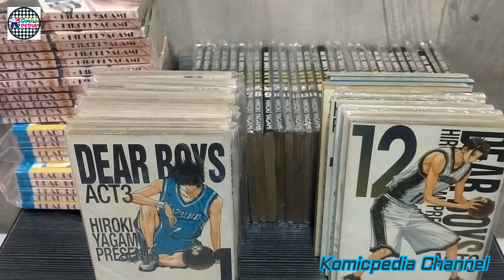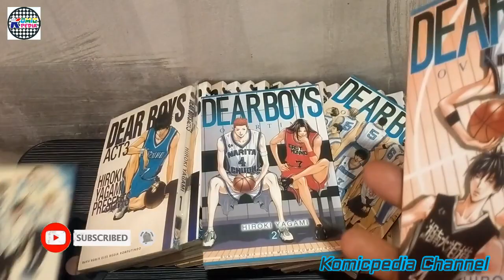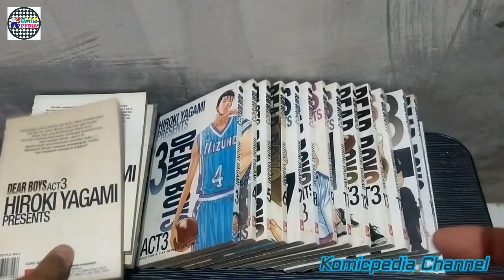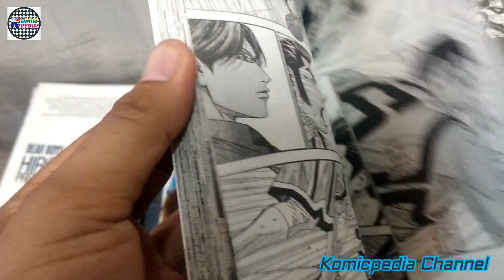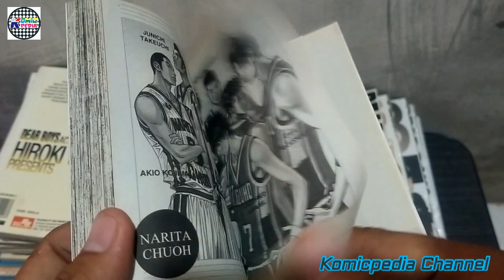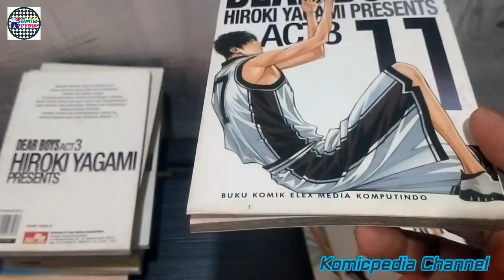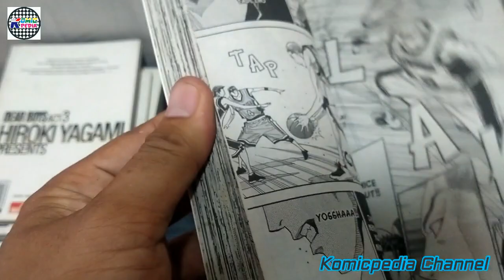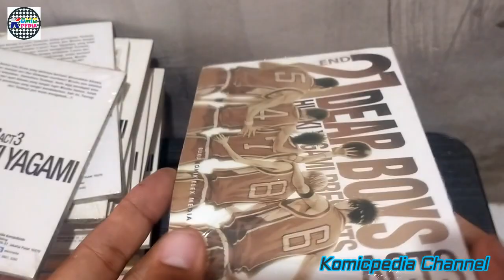Koleksi Komik Dear Boys Act 3 Karya Hiroki Yagami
Dear Boys adalah sebuah seri manga Shōnen Jepang bertema olahraga yang ditulis dan dillustrasikan oleh Hiroki Yagami.

Edisi awal menceritakan bahwa tim basket putera SMA Mizuho sedang bermasalah karena tidak punya cukup pemain untuk bertanding. Keadaan semakin bertambah runyam seiring dengan kepergian pelatih mereka, Kaoru Shimojo, akibat berselisih paham dengan Fujiwara. Secercah harapan muncul saat Kazuhiko Aikawa, seorang siswa pindahan dari SMA Tendoji, menunjukkan antusiasme dan kecintaannya pada basket sehingga membuat anggota tim yang lain merasa bersemangat lagi untuk turun ke lapangan.